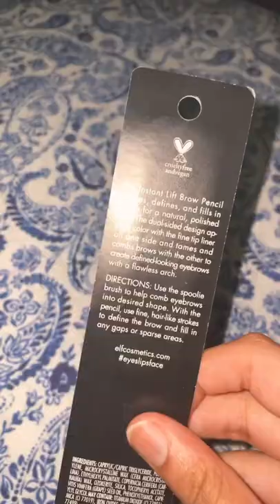Ulta beauty haul! | I 😍 e.l.f|Makeup